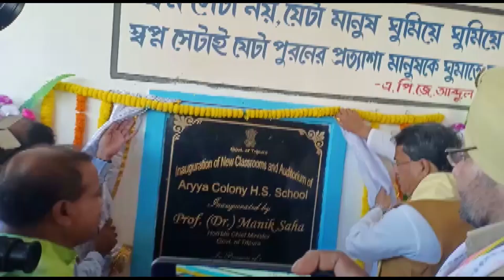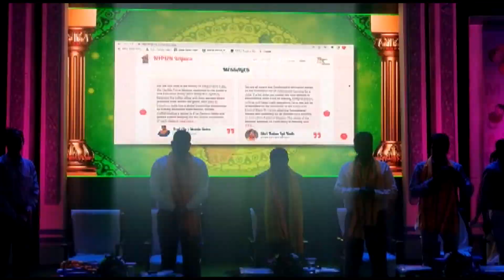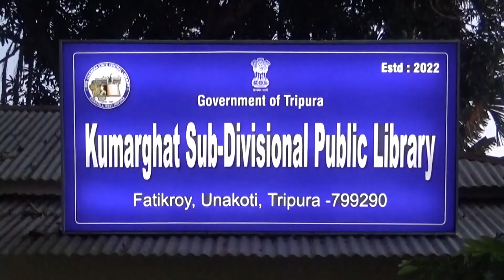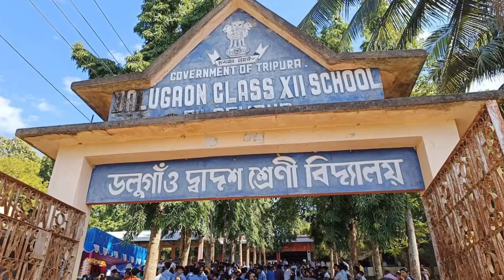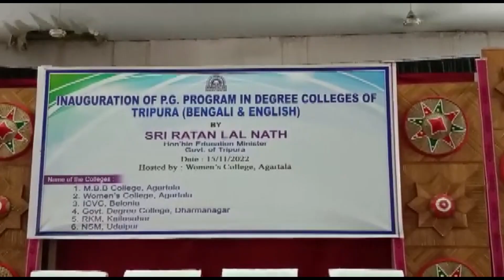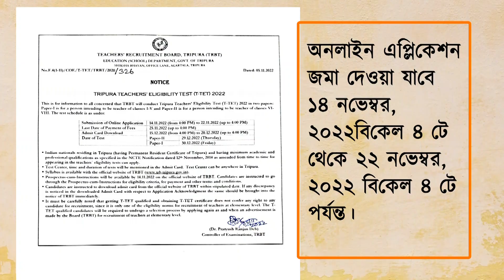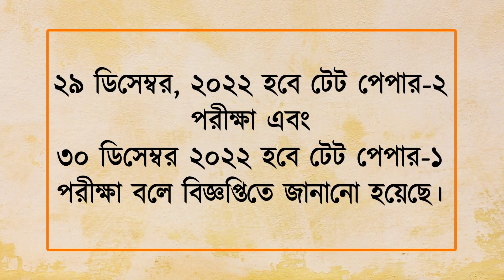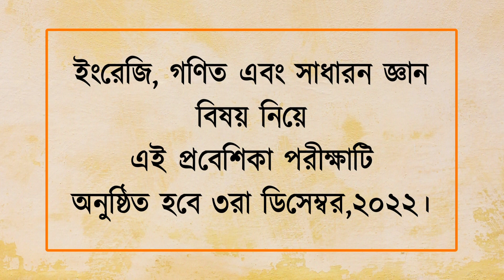VANDE TRIPURA NEWS (22-11-2022)